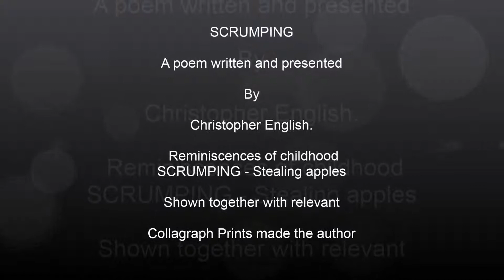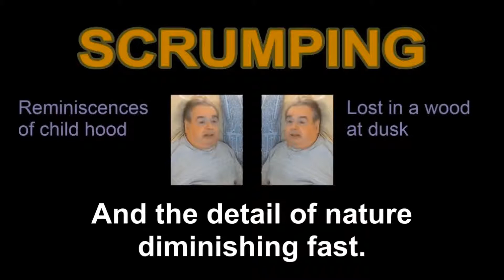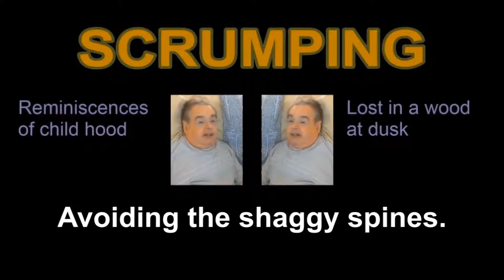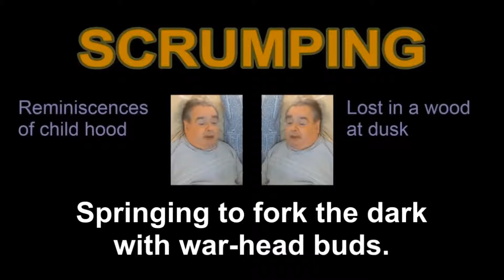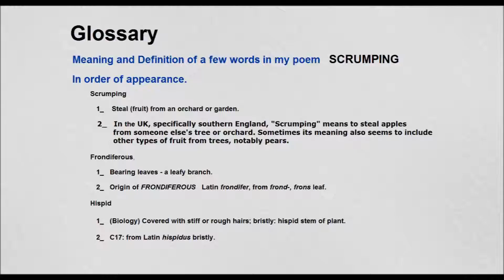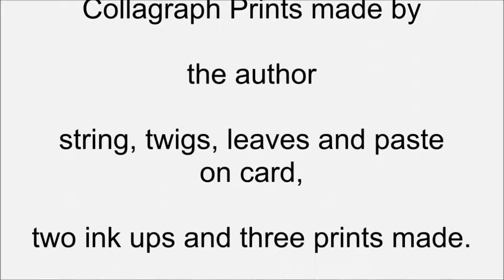SCRUMPING Stealing apples Reminiscences of childhood POEM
Poem entitled
SCRUMPING
Was written and presented
By
Christopher English.
 Reminiscences of childhood
SCRUMPING - Stealing apples
Lost in a wood at dusk
Shown together with relevant
                                   Collagraph Prints
'Seething frondiferous monsters and clownish hispid pines.'
Print plate. 220mm x 150mm Sponge, string, twigs, leaves and paste on card